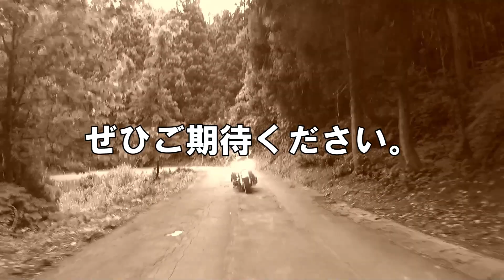駅たびフラワー長井線予告編 2022 05 15 1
ＪＲ東日本運営の長井線がら、山形鐡道㈱が引継ぎ運営しています。
その歴史は古く、営業路線３０．５Ｋｍは１９２３年(大１２)全線開通までさかのぼります。その際は、現在の左沢線接続までの構想があったそうです。ちょうど桜の開花の時期に訪れました。フラワー長井線